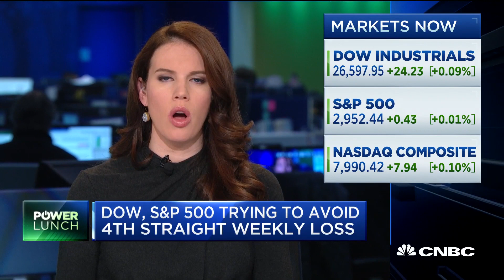Trade uncertainty is going to be with us for a generation: Investment strategist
CNBC's "Power Lunch" team discusses how markets are trading with Michael Kantrowitz of Cornerstone Macro and Jim Paulsen of Leuthold.